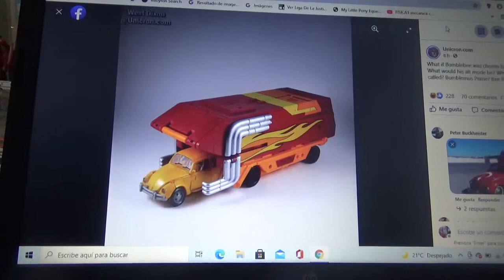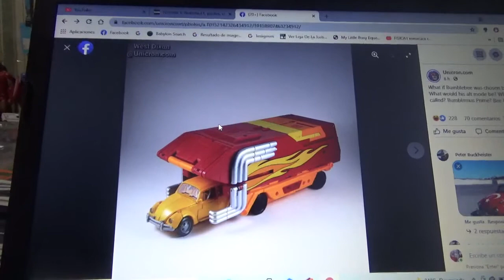¿Bumblebee Prime? ¿Bee Prime?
Curiosa imagen de Bumblebee teniendo el remolque o tráiler de Rodimus Prime